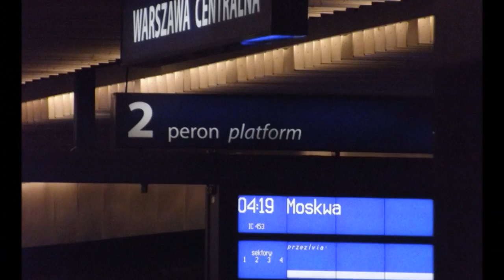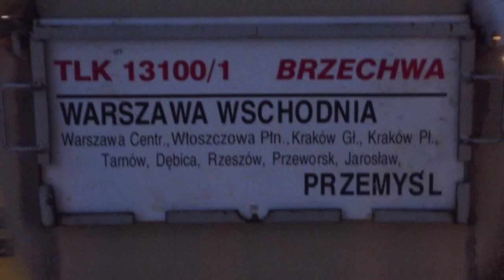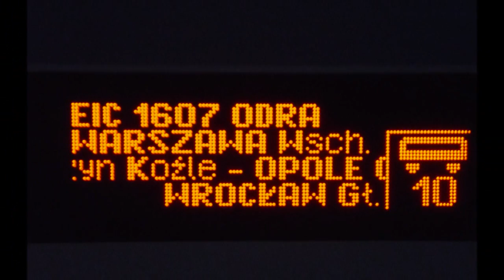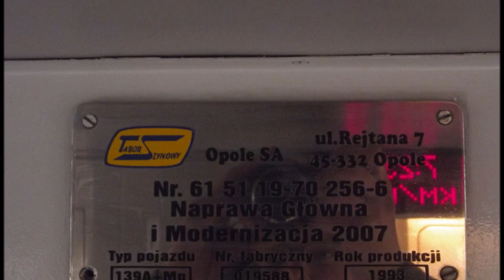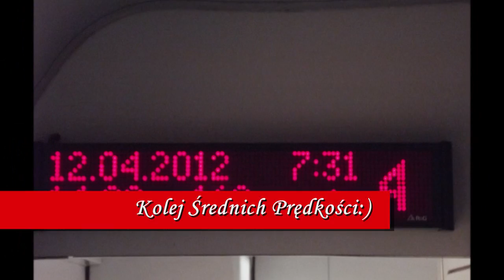Podróże z Aparatem, Odcinek 14: Neptun - Tani Luksus Kolejowy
W założeniu poświąteczny powrót do domu(relacja Jarosław - Gdańsk)miał być czymś zwyczajnym i rutynowym;)Jednak szperając w rozkładzie udało się ułożyć plan dający szansę poznania nowych terenów i jazdy w luksusie. Wystarczyło zaledwie przemęczyć się na Wschodnim w Warszawie od 4.30 do 6:)
A to jakie ciekawostki przyniósł los można zobaczyć w filmie;)